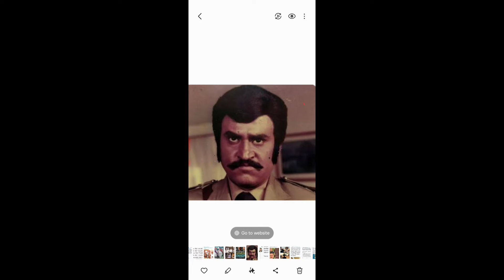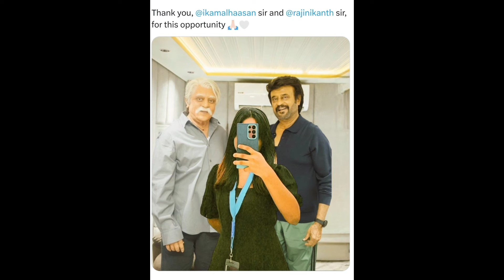What Positive things are people saying about Rajinikanth's Vettaiyan Trailer so far ?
Superstar voice dubbing can be further strengthened by AI though